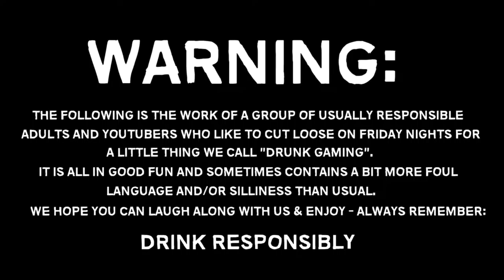GOLF WITH DRUNKS - The Puck is This? - (Golf With Friends Drunk Gaming)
Join the members of the BGN as we try our swings in Golf With Friends
Compared to other games, this should be nice and relaxing... NOPE
Be Prepared to duck! FORE!
Never take us to a mini putt place - RIP our livers.

Tweet @Armourtime
Comments, Likes, Subscribes - much appreciated